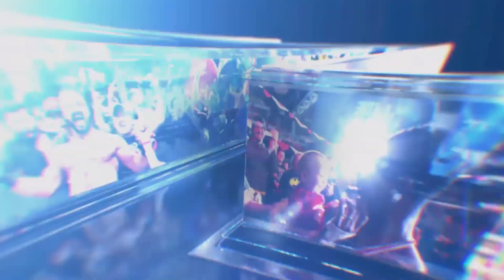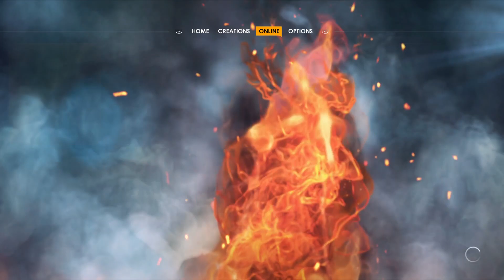WWE 2K22_20220426204444